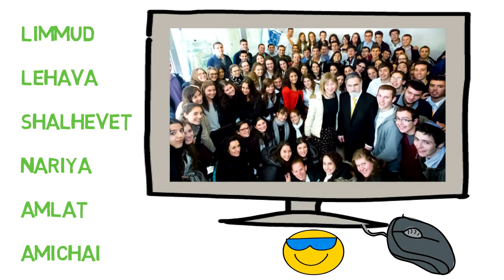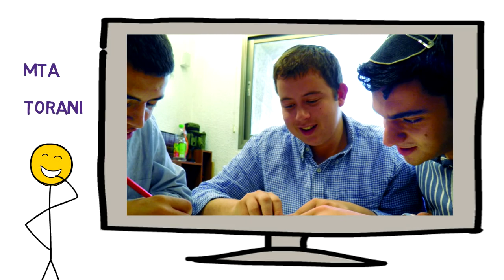Bnei Akiva Hachshara - Live Israel. Learn Israel. Love Israel